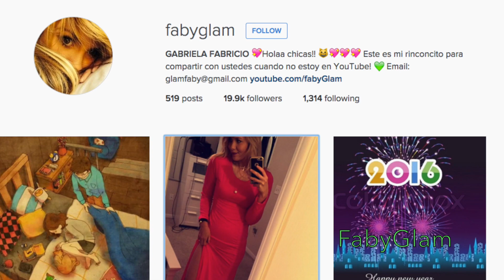COMPRAS NUEVAS Y REGALOS RECIENTES 2016| ROPA, RELOJES, MAQUILLAJE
HOLA CHICAS!! Feliz año nuevo! Espero que estén muy bien y que me hayan extrañado tanto como las extraño a ustedes! En este video les enseño algunas de las cosas que me he comprado y me regalaron de navidad con las las cuales estoy obsecionada! Es un poco largo así que busquen un café y me cuentan si les gusto abajo en los comentarios! Muchos besitos de coco las quiero mucho! Hasta la próxima!

LINKS:

Cadena simulando un latido del corazon:

Cadena de perla doble: (SIMILAR):

Cadena violeta "tassel":

RELOJ DE 1FACE:
Me equivoque, el que tengo exactamente apoya a una combinación que apoya a todas las causas:

LIPSTICK L.U.V VIOLETA:

MASCARA LOREAL:

LINEA DE NAVIDAD DE BATH AND BODY WORKS:

SPRAY DE MACADAMIA PARA AÑADIR VOLUMEN:

AUDIFONOS DE BLUETOOTH:

ROPA ES DE FOREVER21 Y ZARA
 (no tengo los links, mil disculpas!)

fabyglam

glamfaby

fabyglam

Muchas gracias por verme! Son las mejores!